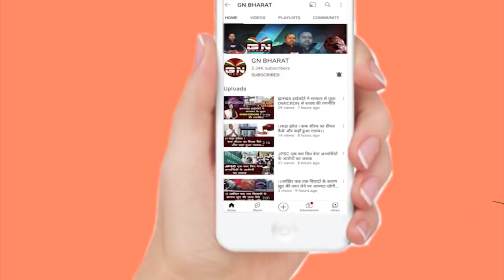Hemant Soren के भाई Basant Soren पर FIR, निशिकांत दूबे के ट्वीट से मची खलबली...